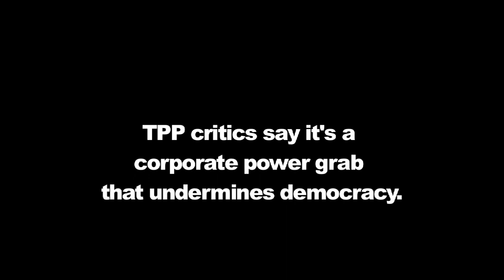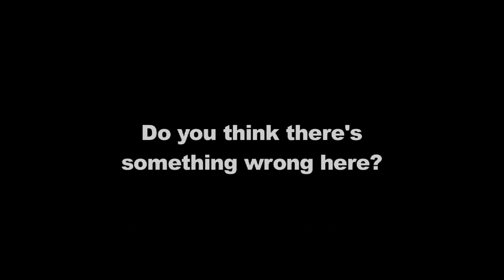TPP TV Blackout -- FAIR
Big TV networks aren't covering the Trans-Pacific Partnership (TPP). But take a look at what they do cover...